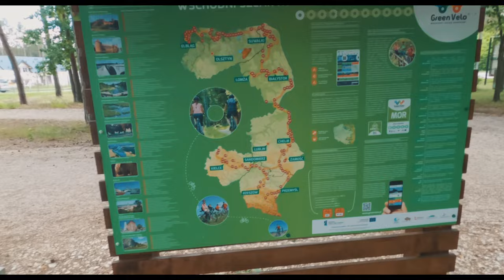Odc. 55 - Z Koluszek do Kielc... Na Rowerze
Okazuje się że tego dnia, zrobiłem najwięcej kilometrów z całej wyprawy. Wyszło ponad 150 km. I prawda jest taka, że odczułem to dość mocno, z powodu temperatury powietrza...